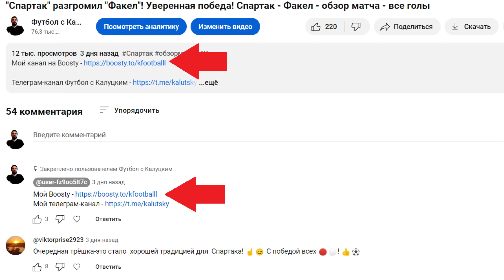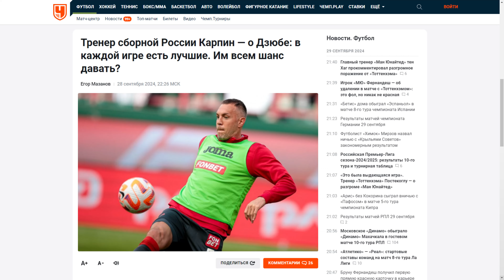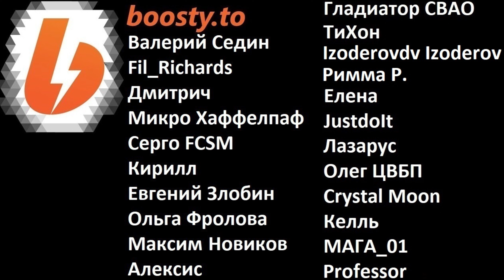Дзюба забил за "Акрон" и обыграл Карпина! Вернется в сборную?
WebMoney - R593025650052